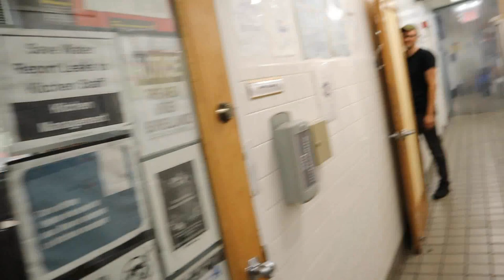Day in the Life of a Stressed out New Yorker